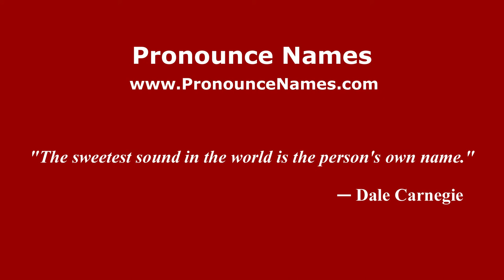How to pronounce Tatasciore (Italian/Italy) - PronounceNames.com